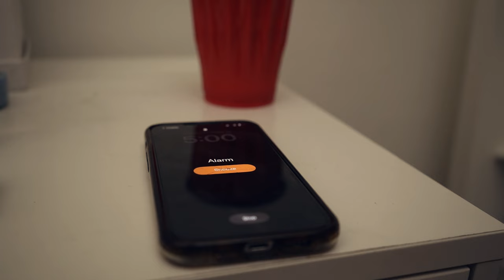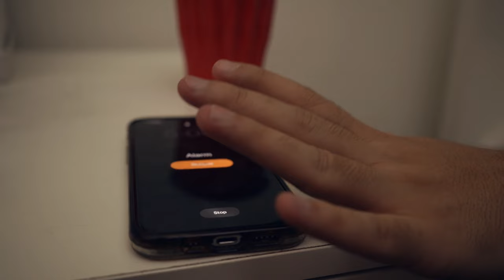MERINO "TRAGOS" (Official Video)